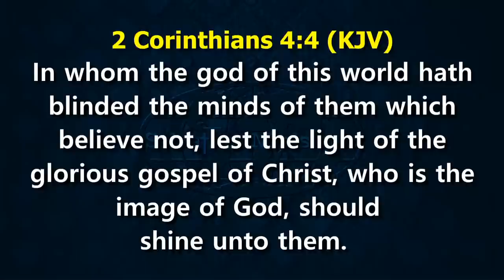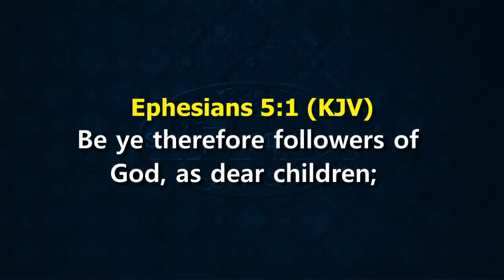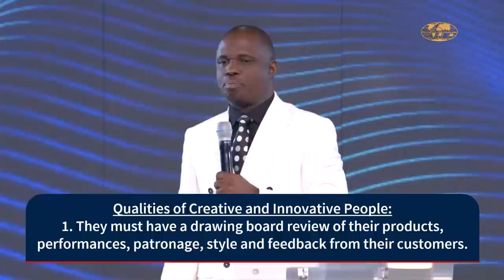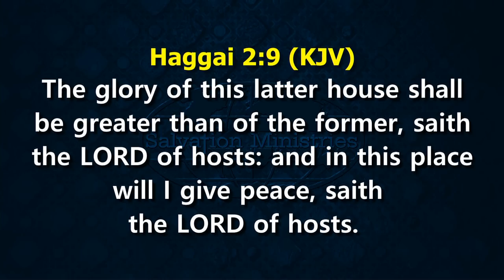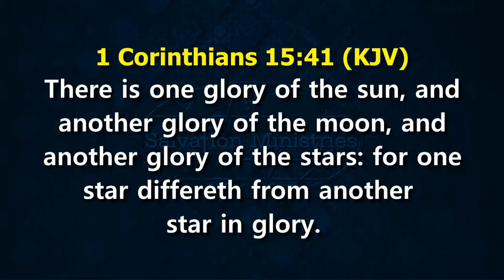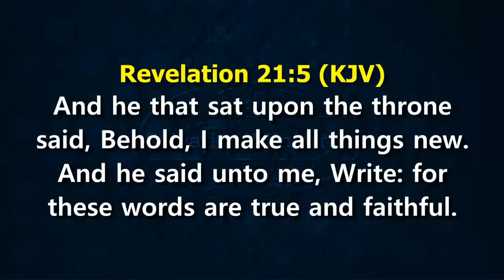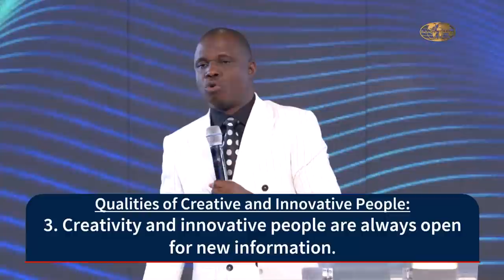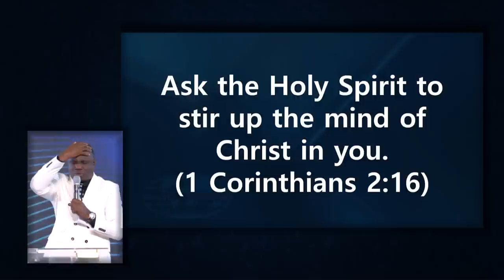Three Qualities of Creative and Innovative People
Do you want to be creative and innovative? In this video, Abiye Daniel David expertly explains three qualities of creative and innovative people. By imbibing these qualities as attitudes in your own life, you can become creative and innovative.